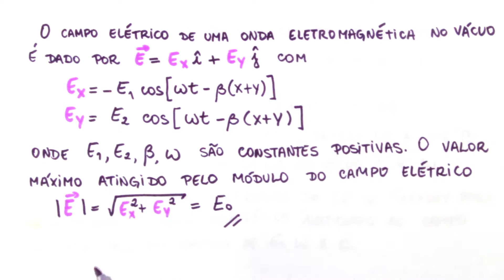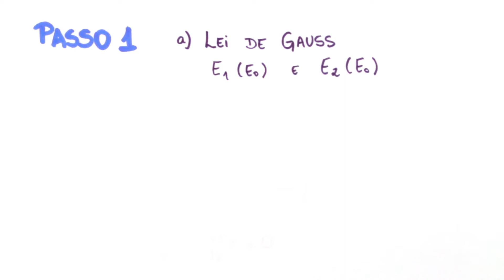Equações de Maxwell - Exerício